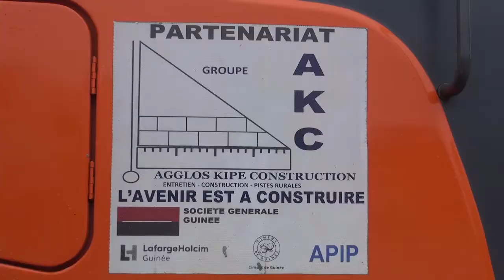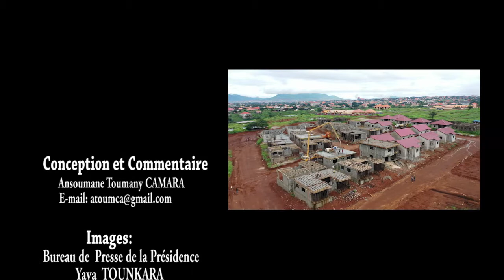GUINEE LOGEMENTS SOCIAUX : Groupe AKC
La politique de logements sociaux en Guinée:
la synergie entre l'Etat et le secteur privé.
Le Groupe AGGLOS KIPE CONSTRUCTION AKC fait la meilleure offre.